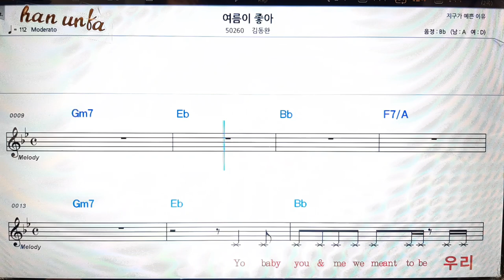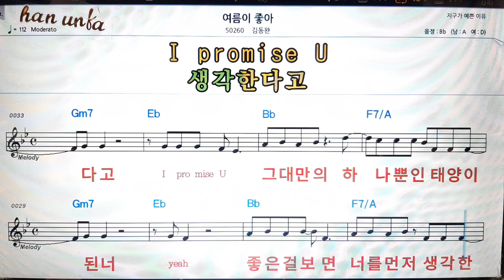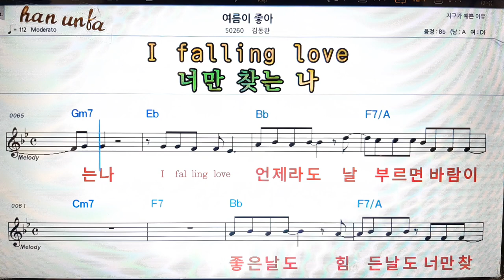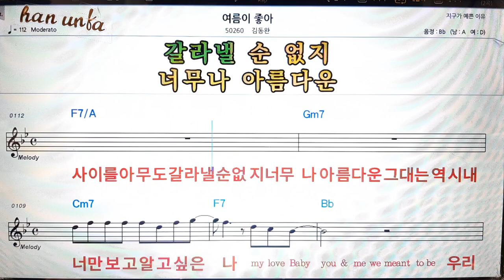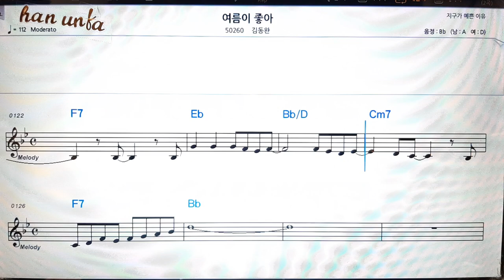여름이 좋아/김동완👍노래 반주, 코드 악보,가라오케💋Karaoke*Sheet Music*Chord*MR